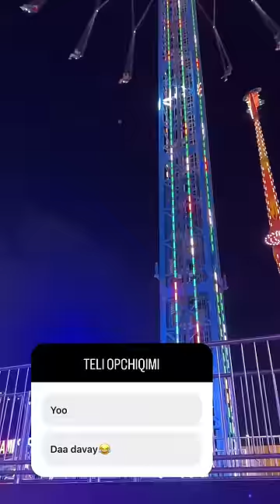DUBAI da qaysi atraksion da uchganimizni ko`raslami ? 😎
Kanalimizga obuna bo`lib bizni qo`llab-quvvatlaysizlar degan umiddaman ❤️